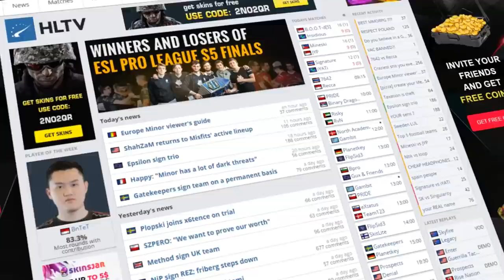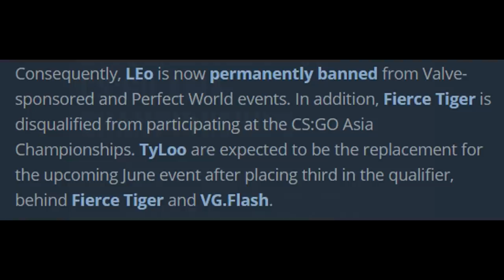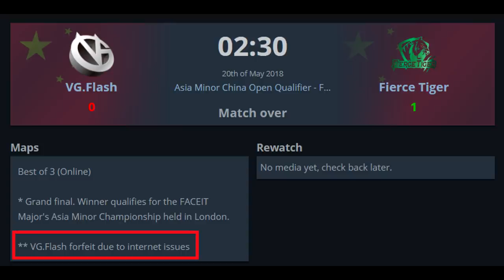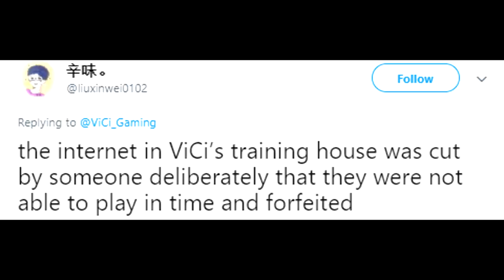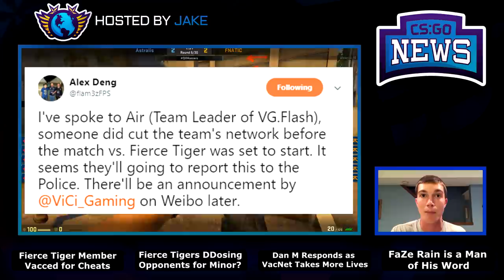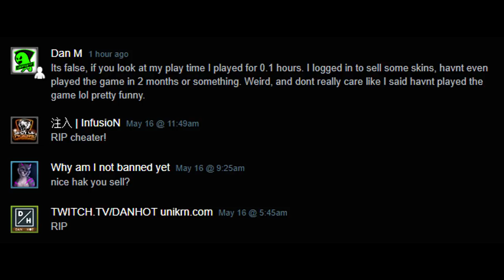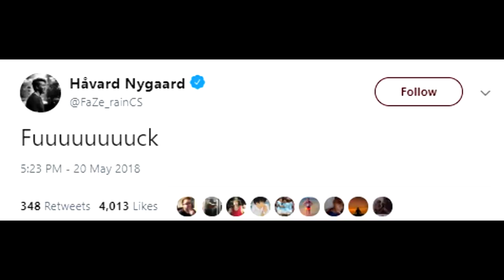Fierce Tigers Cheat Their Way to the Major? DAN M RESPONDS and FaZe Rain is a Man of His Word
00:20 - VacNet Catching Both Cheaters and Non-Cheaters So Far
1:03 - Chinese Fierce Tigers Member VACCED
1:51 - New Fierce Tigers Roster DDosing Opponents?
4:05 - Vici Gaming Getting the Police Involved
5:35 - VacNet Updates Will Continue to Come Soon
6:28 - Dan M Responds to Vac Ban
8:28 - French Shuffle is Now Beginning
8:55 - FaZe Rain Keeps His Word (Eats a cigarette)